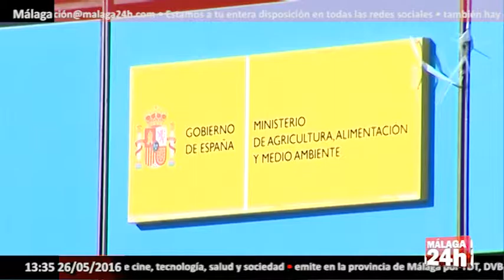Málaga 24h TV - Caso Acuamed: "Había un acuerdo al máximo nivel con Arias Cañete"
Francisco Valiente, el denunciante que detonó la operación del caso Acuamed, aseguró al juez de la Audiencia Nacional Eloy Velasco que comenzó a sospechar de los contratos fraudulentos en esta empresa pública ligada al Ministerio de Agricultura y Medio Ambiente, cuando le hablaron de la falta de seguro de la desaladora de Almazora en Almería que se inundó en septiembre de 2012.

English:

Francisco Valiente, the complainant that triggered the operation of the case Acuamed said the judge of the Audiencia Nacional Eloy Velasco began to suspect fraudulent contracts in this public company linked to the Ministry of Agriculture and Environment, when they spoke of the lack of insurance Almazora desalination plant in Almeria which was flooded in September 2012.